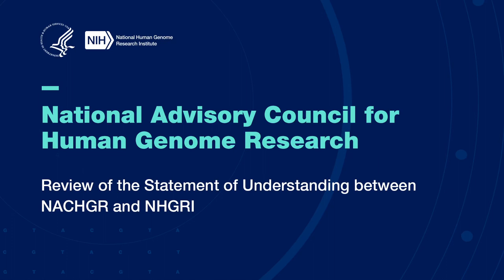Review of the Statement of Understanding between NACHGR and NHGRI (NACHGR Feb. 2023) - Rudy Pozzatti